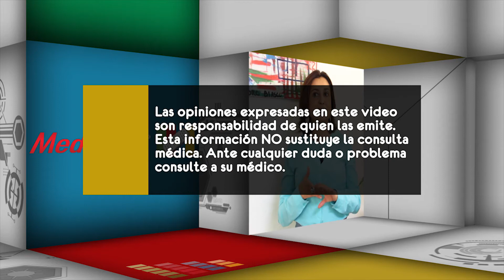¿Cuándo los óvulos fertilizados son aptos para implantarse en la mujer?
El ginecólogo Mario Cristo nos explica en este video el proceso de implantación de óvulos fecundados en una mujer para poder lograr un embarazo.